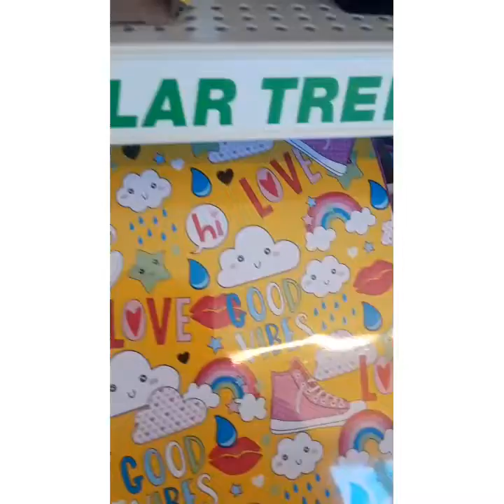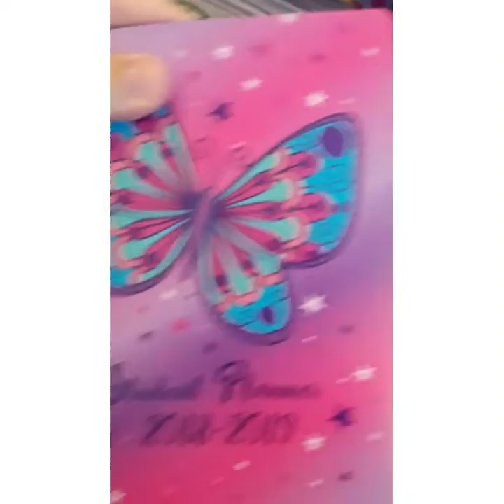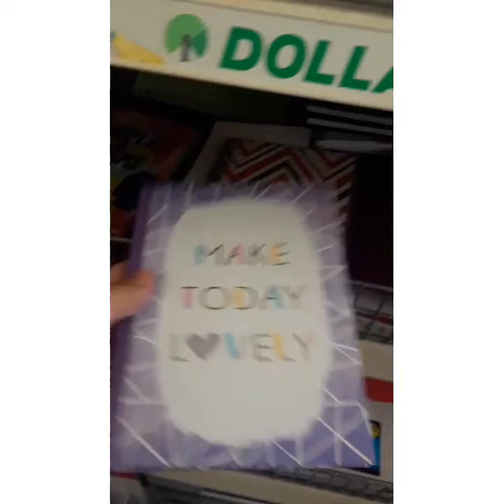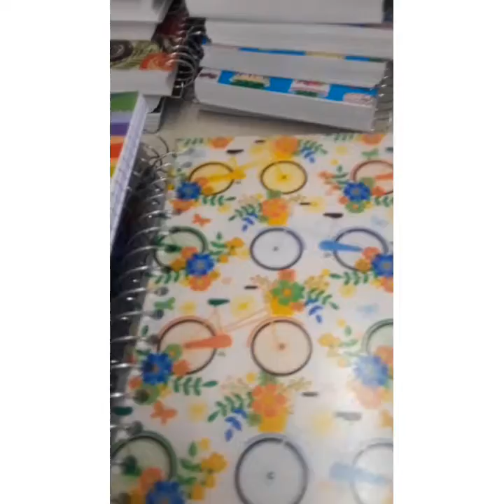She wants to hang out with the other kids//vlog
Plus, baby girl wants to hang out with the other kids. Thanks!